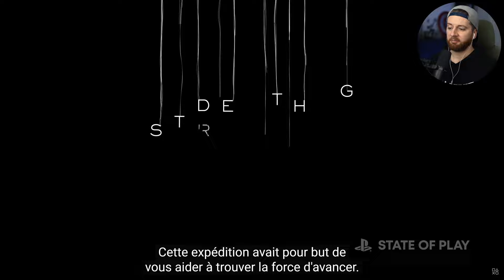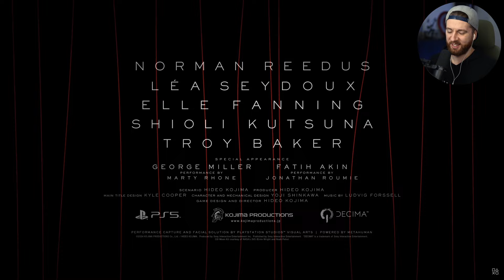DEATH STRANDING 2 😲 QUI A COMPRIS ? (STATE OF PLAY 2024)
On découvre le nouveau gameplay de Death Stranding 2 diffusé durant le State of Play 2024 !
🎉DEVIENS MEMBRE DU CLUB 117 pour voir des épisodes exclusifs, des vidéos en avant-première et autres avantages ➤

💻 Mon Setup 💻

Vykker117